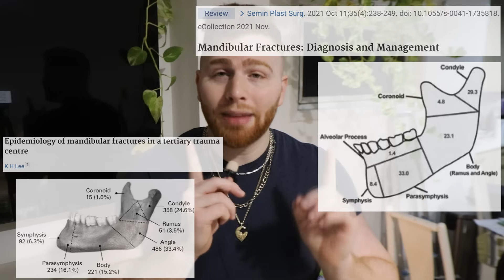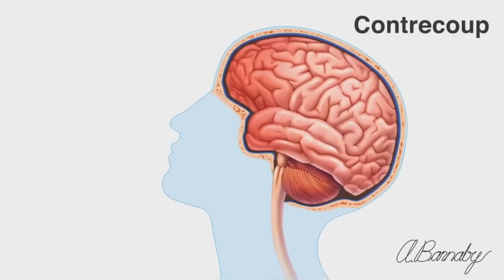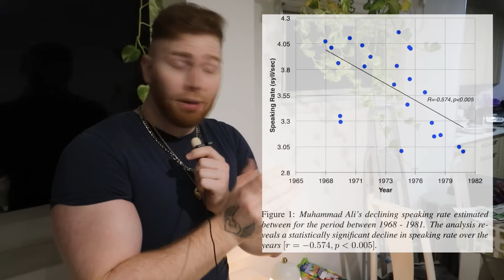Jake Paul's Problems Have Just Begun.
Today, I’m going to break down, scientifically,what really happened in Jake Paul’s fight. Beyond the broken jaw, we’ll look at concussion signs, brain trauma, and why the referee stopped the fight when he did.

Using real medical imaging, peer reviewed studies, and clinical definitions, I explain how repeated head impacts affect the brain, what aphasia actually is, and why Bruce Willis’ interview was an early neurological warning sign.

This video connects boxing injuries, long-term cognitive decline, and dementia risk, using evidence, not hype.